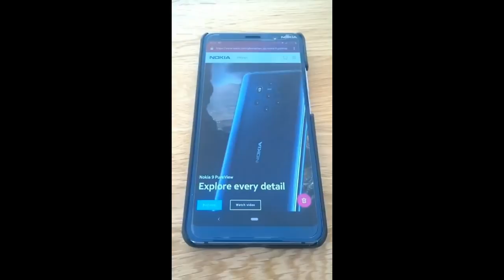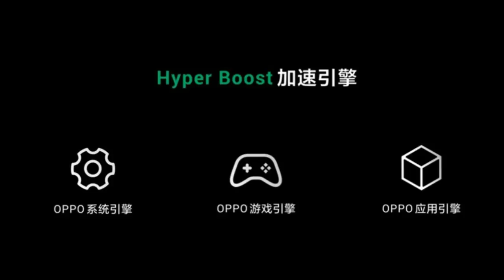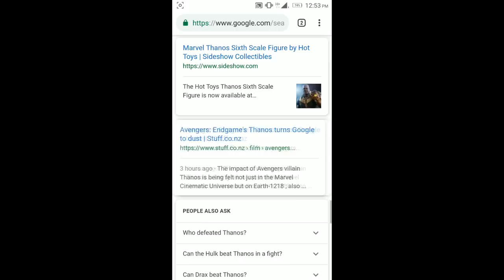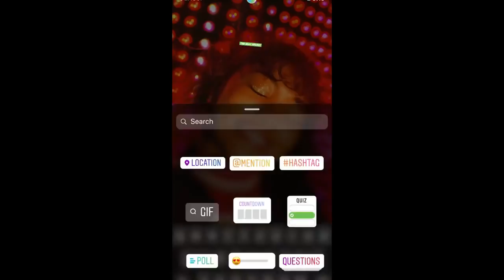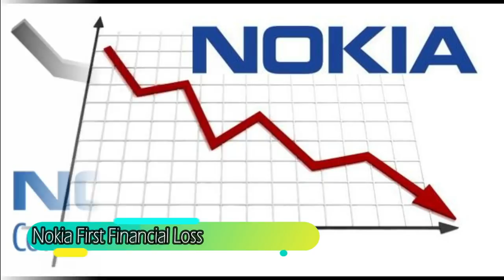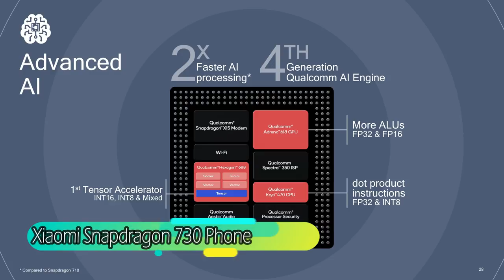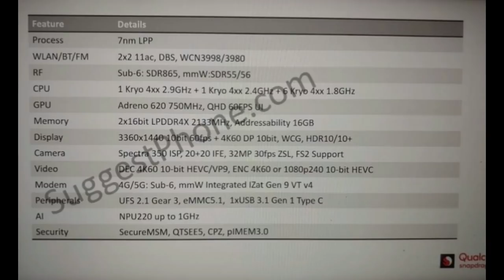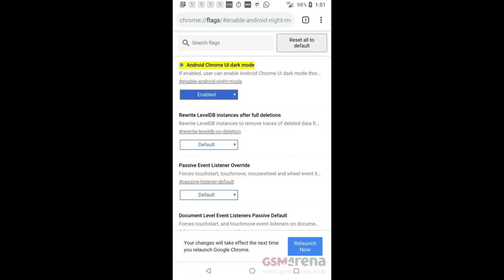Tech In Tamil News 38 - Realme Hyperboost 2.0, Realme and Redmi Pop-Up Selfie, Chrome Dark & More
Tech in Tamil News 38 shows about Oneplus 7, OnePlus 7 Pro, Realme Hyperboost 2.0, Google Thanos, Tik Tok, Realme and Redmi Pop-Up camera smartphone & More